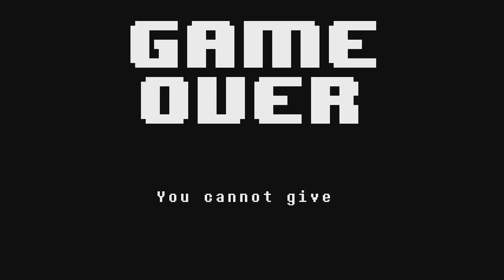Undertale | Część 8 | Mettaton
Undertale to innowacyjna gra cRPG podana w old-schoolowej oprawie, przypominającej czasy komputerów 8-bitowych. Nawiązująca do słynnej serii Nintendo Earthbound (znanej w Japonii jako Mother) gra, została zaprojektowana przez Toby’ego Foxa i wsparta wyjątkowo udaną kampanią na Kickstarterze. Tytuł charakteryzuje się innowacyjnym systemem walki, w którym oprócz tradycyjnych opcji ataku bądź ucieczki, możemy zaangażować się w rozmowę z przeciwnikiem i wpłynąć na jego wrogie nastawienie. – Gry-Online.pl